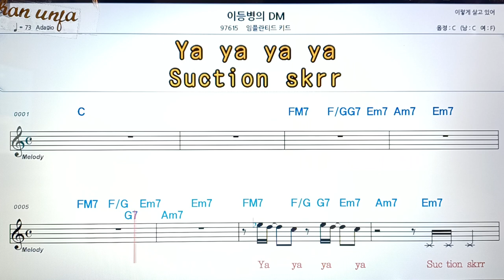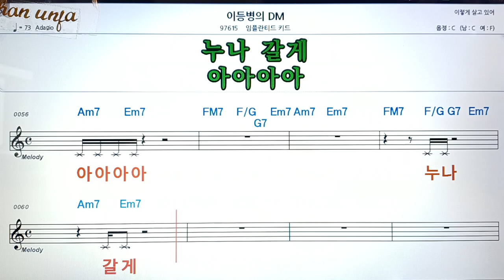이등병의 DM/임플란티드키드👍악보, 코드,가사,Karaoke*가라오케 반주